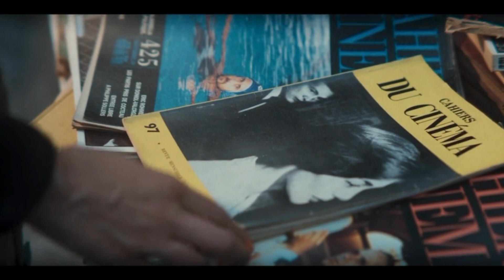The Reunion Vinca Scenes Part 5